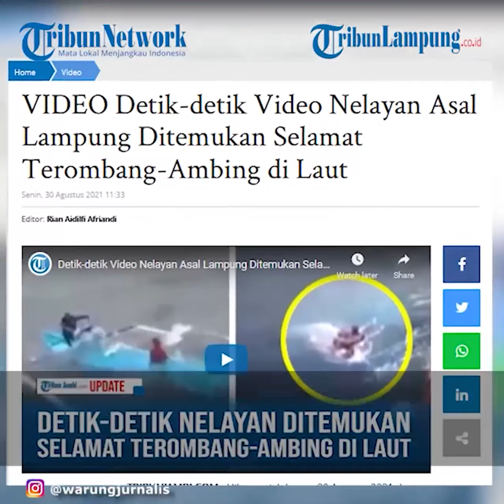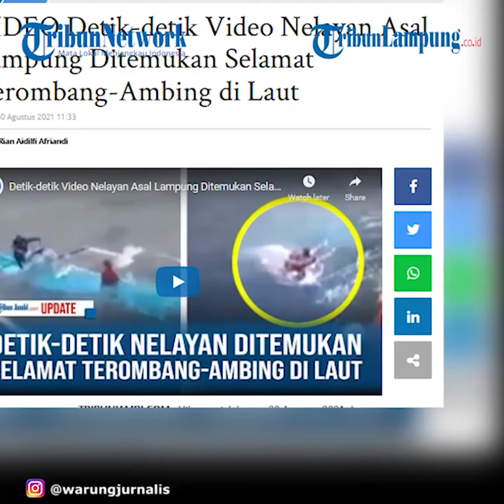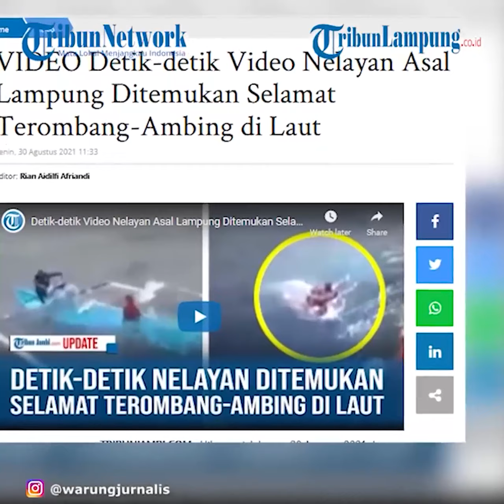Viral Nelayan Asal Lampung Ditemukan Terombang Ambing Di Laut Jawa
LAMPUNG.TRIBUNNEWS.COM - Hilang sejak Jumat, 20 Agustus 2021 dua nelayan asal Lampung ditemukan selamat terombang-ambing di tengah Laut Jawa di atas perahunya yang terbalik.
Sebelumnya kedua nelayan tersebut berlayar hendak mencari ikan di perairan Bengkunat, Pesisir Barat, Lampung dengan menggunakan perahu bertuliskan 'Bangau Putih'.
Di tengah laut, diduga perahu kedua nelayan itu terhempas ombak tinggi
akibat cuaca buruk.
Kapal mereka nyaris tenggelam, akhirnya sekelompok nelayan dengan kapal besar datang menolong dan mengevakuasi mereka.
Diketahui korban bernama Irawan (25) dan rekannya Rediansah (23).
Saat ini keduanya sudah kembali ke tempat tinggal di Lampung dalam keadaan selamat.